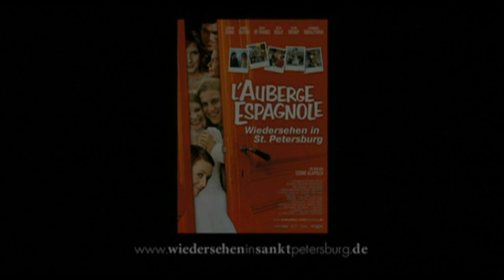Trailer - L'AUBERGE ESPAGNOLE - WIEDERSEHEN IN ST. PETERSBURG (2005, Romain Duris, Cédric Klapisch)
Deutscher Kino-Trailer zum Film "L'auberge Espagnole - Wiedersehen in St. Petersburg" (Les poupées russes) von Cédric Klapisch. Mit Romain Duris, Kelly Reilly, Audrey Tautou, Cécile de France, Kevin Bishop, Evguenya Obraztsova, Irene Montalà, Gary Love, Lucy Gordon, Aïssa Maïga, Martine Demaret, Zinedine Soualem, Laura Weissbecker u.a.